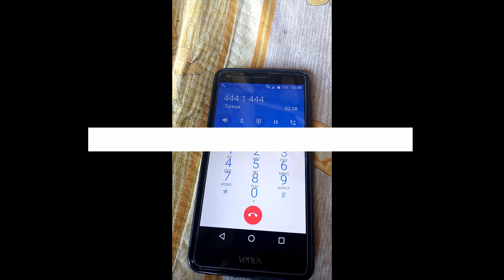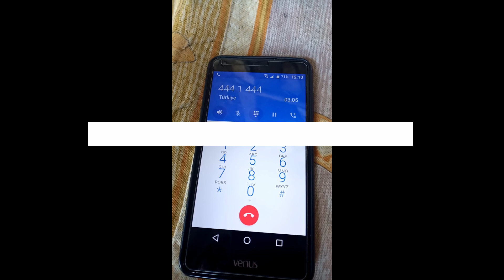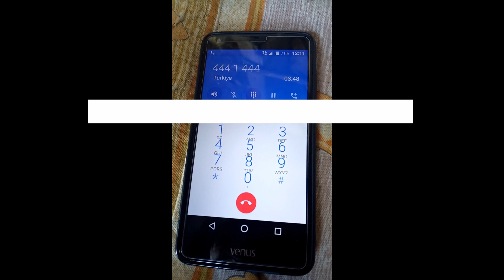Türk Telekom Müşteri Hizmetlerinde ki Kısır Döngü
Her Defasında Aynı Soruları Sorup Sonunda Kısır Döngüye Girmemesine Şükreder  Hale Geldik.Rezil Sistemleri İş Başında